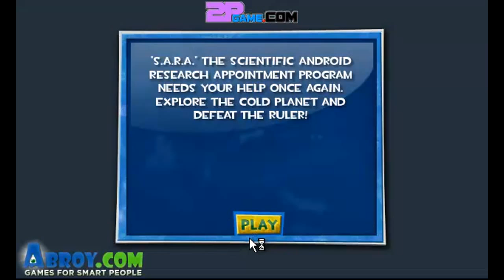S.a.r.a. 3 - Game Show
Game description:
S.A.R.A. -- the scientific android research appointment program needs your help once again. Explore the cold planet and defeat the ruler!